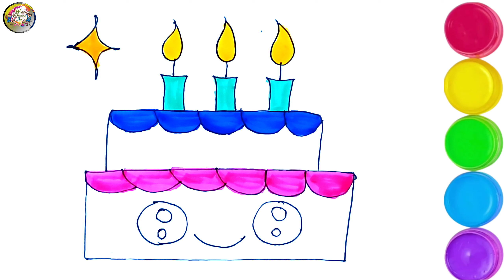Draw Birthday Cake🎂Easy|| Cake Drawing and Colouring for Kids & Toddlers|| How to Draw Birthday Cake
Friends aaj ki is video me hum Birthday Cake 🎂 ka Drawing colour banayenge.

World Drawing Art
Drawing
Easy drawing
Cake drawing painting
Cake Drawing
Cake Drawing easy
Cake Drawing simple
Easy Cake drawing
Drawing Cake
Draw Cake with watercolor

How to draw cake easy
How to draw cake for kids
How to draw cake step by step
How to draw beautiful cake
How to draw sweet cake